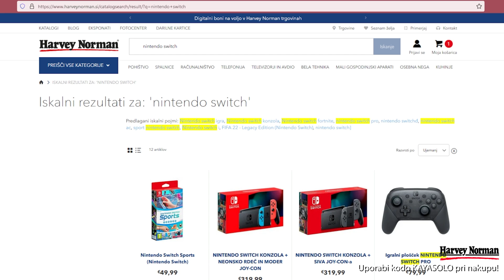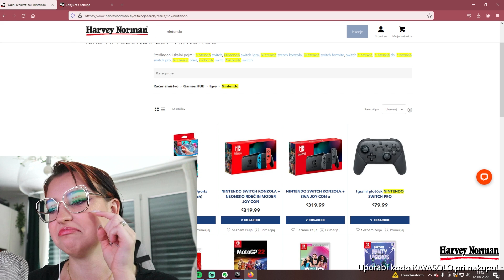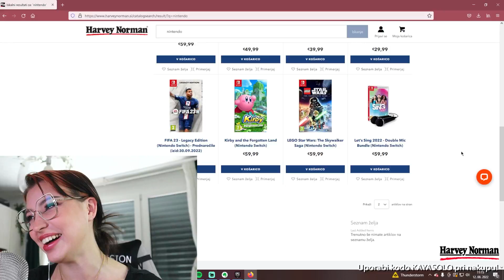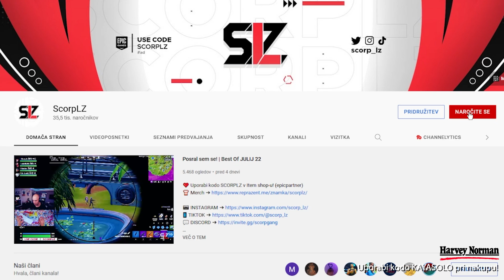PODELILA BOVA PS5!!! | Fall Guys s SCORPLZ | Kaya Solo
ZA SODELOVANJA:
👉 Gmail:

Kaj uporabljam:
🎥 Sony ZV1, Canon EOS M50 Mark ii, iPhone 13 Pro Max
💡 Ring light, sonce
💻 Adobe Premiere Pro CC (2022) na Macbook Pro 2021/PC

­­­ ­-­-­ FAQ:
👉Koliko si stara? 24.
👉Kje živiš? Ljubljana!

Večerja pri SALT BAE, festival z LIL PUMPOM in NOVA FRIZURA! | #20 | Kaya Solo

KAJ MORAŠ VEDET: Thor: Ljubezen in grom | Kaya Solo

Iana zvlečem v knjigarno in 400$ ABOUT YOU haul | TT #18 | Kaya Solo

Kaj moraš vedeti PRED Doctor Strange: Multiverse of Madness?! | Kaya Solo